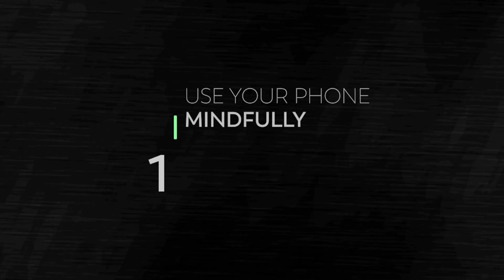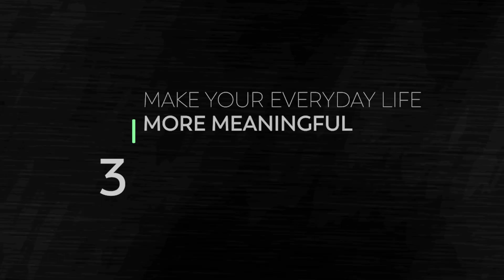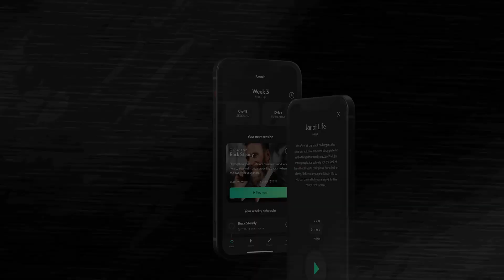3 tips on how to quit revenge bedtime procrastination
Overcome revenge bedtime procrastination with these 3 tips! Revenge bedtime procrastination describes delaying one’s sleep by, for example, being on the phone in order to compensate for a lack of free time during the day. We’ll discuss the importance of sleep, the reasons for revenge bedtime procrastination and what psychological research suggests to let go of this unhealthy habit! So go ahead and bestyourself!

00:00 Intro
00:35 Background and the importance of sleep
02:26 The reasons for revenge bedtime procrastination
03:59 Tip 1: Mindful phone usage
05:20 Tip 2: Mental contrasting and implementation intentions
07:14 Tip 3: Reflect on your sense of purpose
09:44 Outro

Download Flow Lab and build a mental fitness routine for more focus, motivation & FLOW.